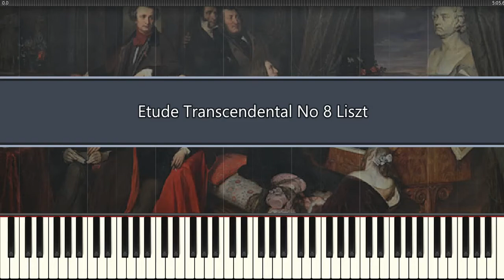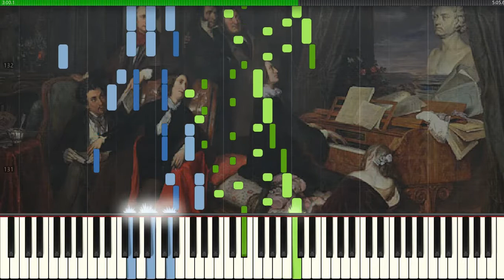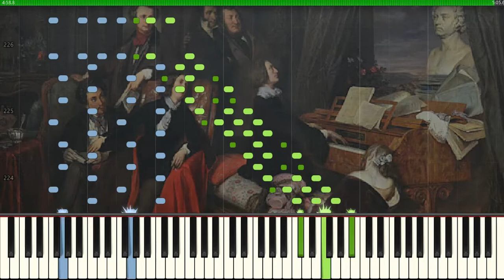Etude Transcendental in c minor No 8 Liszt (Piano Tutorial Synthesia)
Etude Transcendental in c minor Wilde jagd  No.8
Franz Liszt